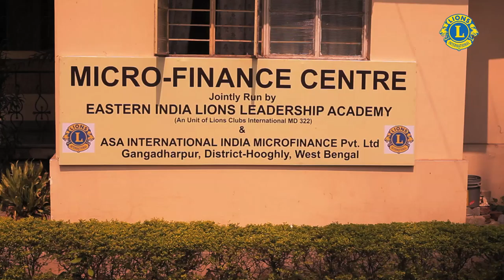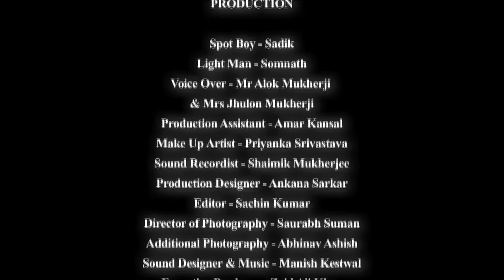Microfinance in Eastern India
Don't give them fish,teach them how to fish. the philosophy behind Micro-finance, a trusted tool to combat poverty .Small loans make a big difference .with loans ranging from rs 10,000 to Rs 50000,women entrepreneurs  were able to multiply their earnings and improve their standard of living.